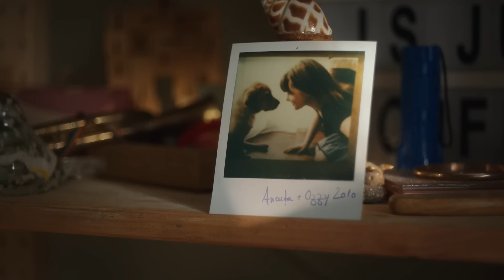Reclamă Orange - Best Deal de primăvară [2023]